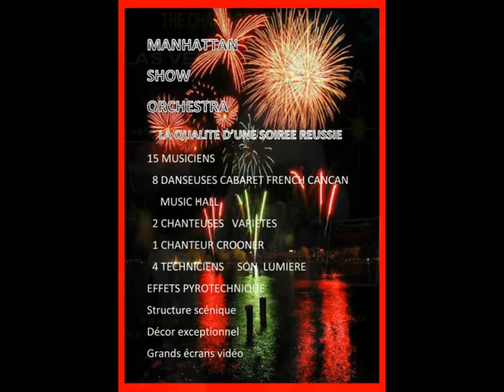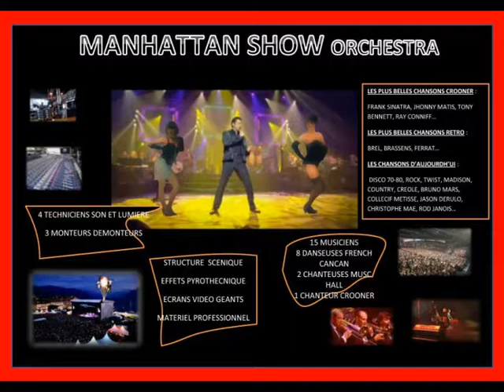EXTRAITS CHANTS JC3 THE BEST CROONER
JC3 THE CHARME OF VOICE THE BEST CROONER JC3